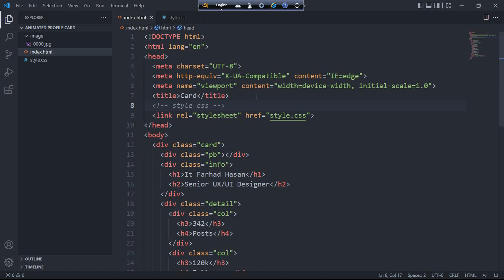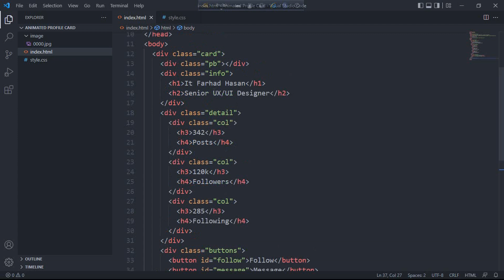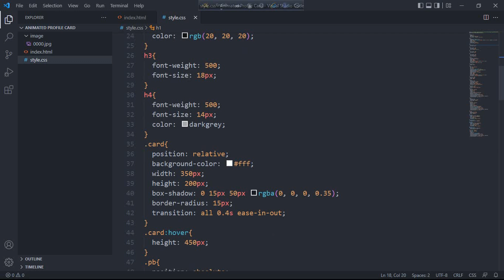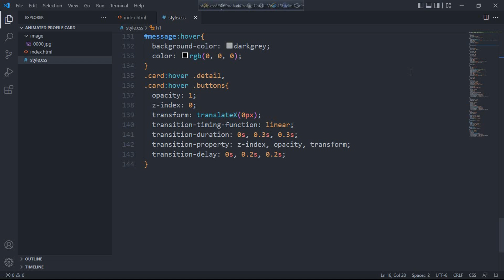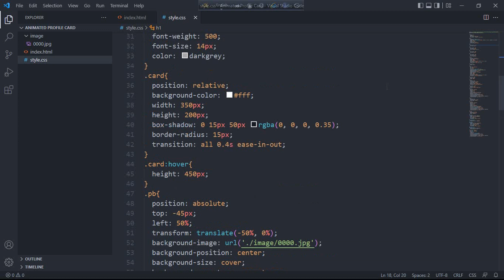HTML CSS PROFILE CARD HOVER !! HTML & CSS BY IT FARHAD HASAN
Now if you find this video valuable, please make sure to leave a like, and subscribe to the channel, this is the best way you can support me to make more videos like this.

📂(Need Source CODE :  Please ! Comment...)

💖 THANKS TO WACHING THIS VIDEO💗